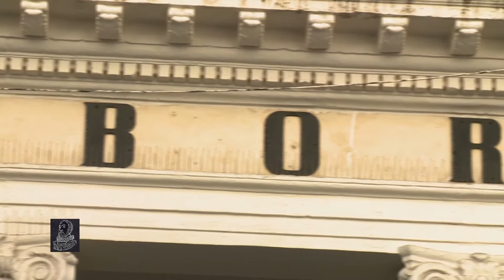LAPARELLI SA PIANO S01 E22 - LA BORSA